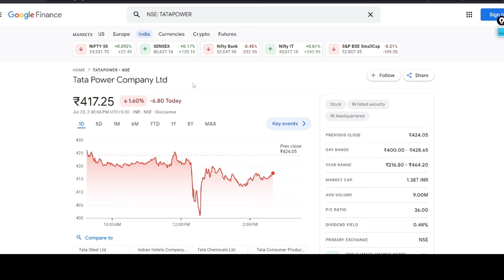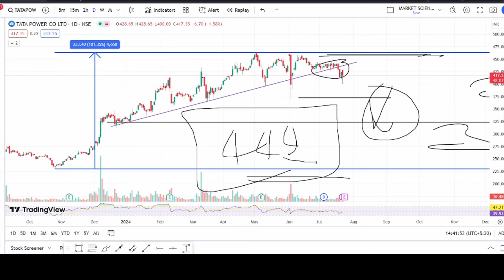tata power share latest news | tata power share analysis | tata power news today | tata power target